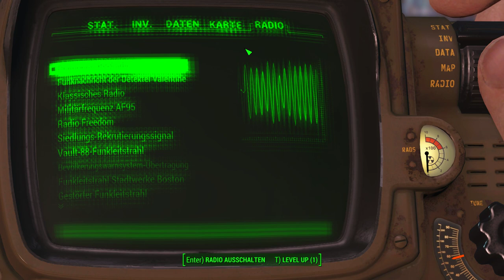Oh Yeah | Fallout 4 #56 | Deutsch/German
Wir kommen in der Waffenkammer an und bauen danach unsere InselBase in ersten Schritten auf :)
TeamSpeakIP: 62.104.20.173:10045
Password: ebn